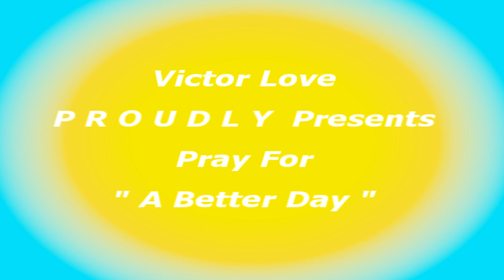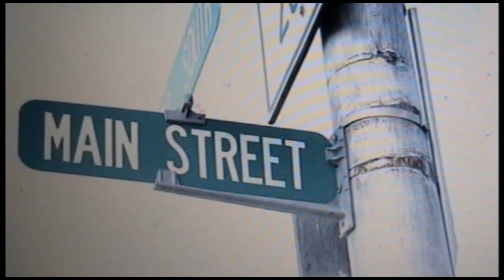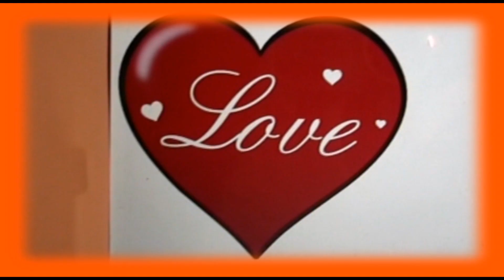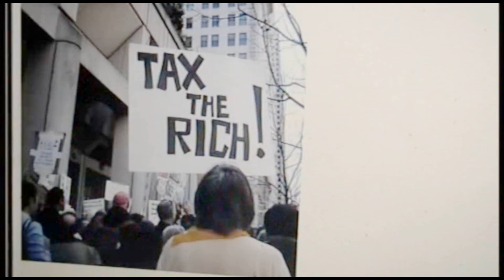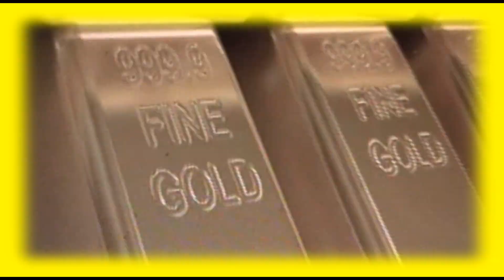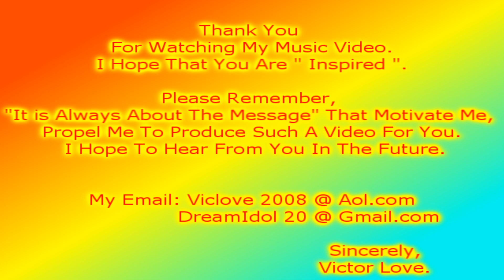Victor Love: " Pray For A Better Day 1 "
You Will Love My New Video Release, "  Pray For A Better Day  ".  You'll Laugh so hard That You'll Cry, Yet Behind The Laughters, There Is  An " Inspiring Message For You. "

I've Revised The Scenes, Adjust The Color, The Timing of The Video, Polished the Music To Ensure That My Video is Indeed, Worthy of Your Time &  An Excellent " Entertainment Product"  for The Viewers.

Please Remember, It is Always About The Message That Propel Me To Invest the Time and Resources to Produce This Magnificient Video For You.

So When You See " The End" rolls up at The Screen, Please Feel Free To Stand Up,
 Cheer AND PRAISE THE LORD,   ALLELUIA !

I, Sincerely, Know That You will have an Urge To Do So.
Cause I Feel  that urge while I was watching it Myself. It will Gives Good Vibe To You.

So I'll Admit that I Could Have Ended it There,  But  I've EXTENDED THE ENDING
Just To Provide A Solution To That ( Relevant ) Question, "Is The American Dream Still Alive? "  The Answer is a Resounding" YESS !" just to Conclude on a Positive Tone.  You'll Just Have to Earn It.

 Please Take Care of Yourself  &  Have A Wonderful Day!